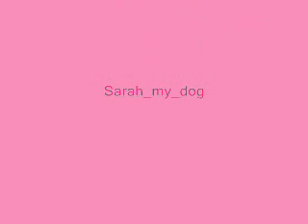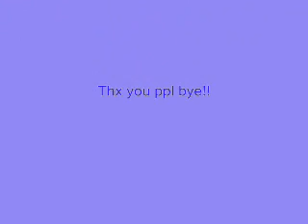Let's Dance(Cyrus): Vmk Style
This is from Miley's new album: Meet Miley Cyrus. NO CHAIN MAIL. I dont want to have to go through and delete it.